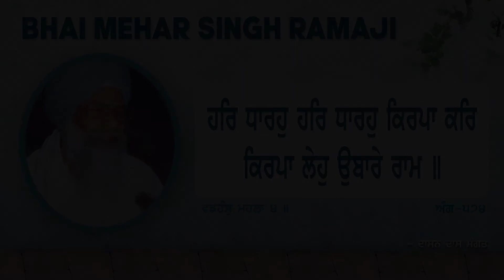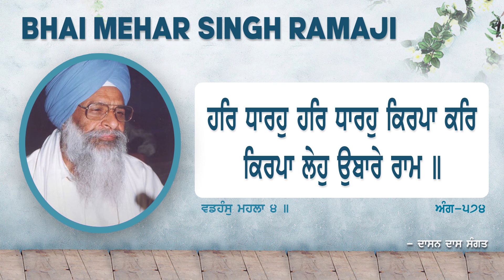{PRJD-14} | Har Dharo Har Dharo Kirpa Kar Kirpa Leho Ubare Ram | BHAI MEHAR SINGH RAMAJI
Wadahans, Fourth Mehl:

ਹਰਿ ਕਿਰਪਾ ਹਰਿ ਕਿਰਪਾ ਕਰਿ ਸਤਿਗੁਰੁ ਮੇਲਿ ਸੁਖਦਾਤਾ ਰਾਮ ॥
O Lord, show Your Mercy, show Your Mercy, and let me meet the True Guru, the Giver of peace.

ਹਮ ਪੂਛਹ ਹਮ ਪੂਛਹ ਸਤਿਗੁਰ ਪਾਸਿ ਹਰਿ ਬਾਤਾ ਰਾਮ ॥
I go and ask, I go and ask from the True Guru, about the sermon of the Lord.

ਸਤਿਗੁਰ ਪਾਸਿ ਹਰਿ ਬਾਤ ਪੂਛਹ ਜਿਨਿ ਨਾਮੁ ਪਦਾਰਥੁ ਪਾਇਆ ॥
I ask about the sermon of the Lord from the True Guru, who has obtained the treasure of the Naam.

ਪਾਇ ਲਗਹ ਨਿਤ ਕਰਹ ਬਿਨੰਤੀ ਗੁਰਿ ਸਤਿਗੁਰਿ ਪੰਥੁ ਬਤਾਇਆ ॥
I bow at His Feet constantly, and pray to Him; the Guru, the True Guru, has shown me the Way.

ਸੋਈ ਭਗਤੁ ਦੁਖੁ ਸੁਖੁ ਸਮਤੁ ਕਰਿ ਜਾਣੈ ਹਰਿ ਹਰਿ ਨਾਮਿ ਹਰਿ ਰਾਤਾ ॥
He alone is a devotee, who looks alike upon pleasure and pain; he is imbued with the Name of the Lord, Har, Har.

ਹਰਿ ਕਿਰਪਾ ਹਰਿ ਕਿਰਪਾ ਕਰਿ ਗੁਰੁ ਸਤਿਗੁਰੁ ਮੇਲਿ ਸੁਖਦਾਤਾ ॥੧॥
O Lord, show Your Mercy, show Your Mercy, and let me meet the True Guru, the Giver of peace. ||1||

ਸੁਣਿ ਗੁਰਮੁਖਿ ਸੁਣਿ ਗੁਰਮੁਖਿ ਨਾਮਿ ਸਭਿ ਬਿਨਸੇ ਹੰਉਮੈ ਪਾਪਾ ਰਾਮ ॥
Listen as Gurmukh, listen as Gurmukh, to the Naam, the Name of the Lord; all egotism and sins are eradicated.

ਜਪਿ ਹਰਿ ਹਰਿ ਜਪਿ ਹਰਿ ਹਰਿ ਨਾਮੁ ਲਥਿਅੜੇ ਜਗਿ ਤਾਪਾ ਰਾਮ ॥
Chanting the Name of the Lord, Har, Har, chanting the Name of the Lord, Har, Har, the troubles of the world vanish.

ਹਰਿ ਹਰਿ ਨਾਮੁ ਜਿਨੀ ਆਰਾਧਿਆ ਤਿਨ ਕੇ ਦੁਖ ਪਾਪ ਨਿਵਾਰੇ ॥
Those who contemplate the Name of the Lord, Har, Har, are rid of their suffering and sins.

ਸਤਿਗੁਰਿ ਗਿਆਨ ਖੜਗੁ ਹਥਿ ਦੀਨਾ ਜਮਕੰਕਰ ਮਾਰਿ ਬਿਦਾਰੇ ॥
The True Guru has placed the sword of spiritual wisdom in my hands; I have overcome and slain the Messenger of Death.

ਹਰਿ ਪ੍ਰਭਿ ਕ੍ਰਿਪਾ ਧਾਰੀ ਸੁਖਦਾਤੇ ਦੁਖ ਲਾਥੇ ਪਾਪ ਸੰਤਾਪਾ ॥
The Lord God, the Giver of peace, has granted His Grace, and I am rid of pain, sin and disease.

ਸੁਣਿ ਗੁਰਮੁਖਿ ਸੁਣਿ ਗੁਰਮੁਖਿ ਨਾਮੁ ਸਭਿ ਬਿਨਸੇ ਹੰਉਮੈ ਪਾਪਾ ॥੨॥
Listen as Gurmukh, listen as Gurmukh, to the Naam, the Name of the Lord; all egotism and sins are eradicated. ||2||

ਜਪਿ ਹਰਿ ਹਰਿ ਜਪਿ ਹਰਿ ਹਰਿ ਨਾਮੁ ਮੇਰੈ ਮਨਿ ਭਾਇਆ ਰਾਮ ॥
Chanting the Name of the Lord, Har, Har, chanting the Name of the Lord, Har, Har, is so pleasing to my mind.

ਮੁਖਿ ਗੁਰਮੁਖਿ ਮੁਖਿ ਗੁਰਮੁਖਿ ਜਪਿ ਸਭਿ ਰੋਗ ਗਵਾਇਆ ਰਾਮ ॥
Speaking as Gurmukh, speaking as Gurmukh, chanting the Naam, all disease is eradicated.

ਗੁਰਮੁਖਿ ਜਪਿ ਸਭਿ ਰੋਗ ਗਵਾਇਆ ਅਰੋਗਤ ਭਏ ਸਰੀਰਾ ॥
As Gurmukh, chanting the Naam, all disease is eradicated, and the body becomes free of disease.

ਅਨਦਿਨੁ ਸਹਜ ਸਮਾਧਿ ਹਰਿ ਲਾਗੀ ਹਰਿ ਜਪਿਆ ਗਹਿਰ ਗੰਭੀਰਾ ॥
Night and day, one remains absorbed in the Perfect Poise of Samaadhi; meditate on the Name of the Lord, the inaccessible and unfathomable Lord.

ਜਾਤਿ ਅਜਾਤਿ ਨਾਮੁ ਜਿਨ ਧਿਆਇਆ ਤਿਨ ਪਰਮ ਪਦਾਰਥੁ ਪਾਇਆ ॥
Whether of high or low social status, one who meditates on the Naam obtains the supreme treasure.

ਜਪਿ ਹਰਿ ਹਰਿ ਜਪਿ ਹਰਿ ਹਰਿ ਨਾਮੁ ਮੇਰੈ ਮਨਿ ਭਾਇਆ ॥੩॥
Chanting the Name of the Lord, Har, Har, chanting the Name of the Lord, Har, Har, is pleasing to my mind. ||3||

ਹਰਿ ਧਾਰਹੁ ਹਰਿ ਧਾਰਹੁ ਕਿਰਪਾ ਕਰਿ ਕਿਰਪਾ ਲੇਹੁ ਉਬਾਰੇ ਰਾਮ ॥
Grant Your Grace, grant Your Grace, O Lord, and save me.

ਹਮ ਪਾਪੀ ਹਮ ਪਾਪੀ ਨਿਰਗੁਣ ਦੀਨ ਤੁਮੑਾਰੇ ਰਾਮ ॥
I am a sinner, I am a worthless sinner, I am meek, but I am Yours, O Lord.

ਹਮ ਪਾਪੀ ਨਿਰਗੁਣ ਦੀਨ ਤੁਮੑਾਰੇ ਹਰਿ ਦੈਆਲ ਸਰਣਾਇਆ ॥
I am a worthless sinner, and I am meek, but I am Yours; I seek Your Sanctuary, O Merciful Lord.

ਤੂ ਦੁਖ ਭੰਜਨੁ ਸਰਬ ਸੁਖਦਾਤਾ ਹਮ ਪਾਥਰ ਤਰੇ ਤਰਾਇਆ ॥
You are the Destroyer of pain, the Giver of absolute peace; I am a stone - carry me across and save me.

ਸਤਿਗੁਰ ਭੇਟਿ ਰਾਮ ਰਸੁ ਪਾਇਆ ਜਨ ਨਾਨਕ ਨਾਮਿ ਉਧਾਰੇ ॥
Meeting the True Guru, servant Nanak has obtained the subtle essence of the Lord; through the Naam, the Name of the Lord, he is saved.

ਹਰਿ ਧਾਰਹੁ ਹਰਿ ਧਾਰਹੁ ਕਿਰਪਾ ਕਰਿ ਕਿਰਪਾ ਲੇਹੁ ਉਬਾਰੇ ਰਾਮ ॥੪॥੪॥
Grant Your Grace, grant Your Grace, Lord, and save me. ||4||4||

{ ਸ੍ਰੀ ਗੁਰੂ ਗ੍ਰੰਥ ਸਾਹਿਬ ਜੀ - ਅੰਗ: ੫੭੪ }